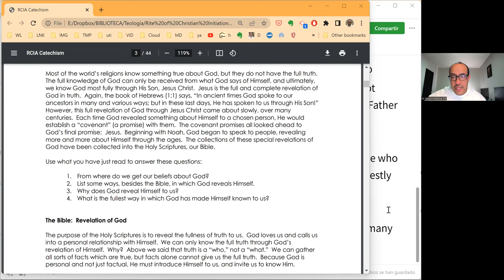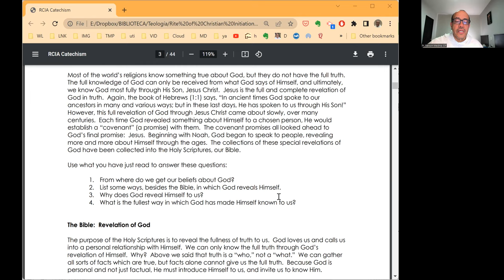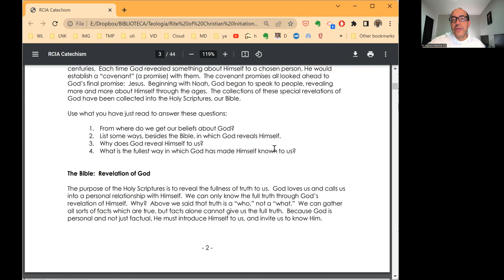Your Catholic Faith Reloaded - 006 - No Better Way to Know God than What God Has Let Us Know of Him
God has spoken and has acted upon the history of his chosen people. This is how we have come to know him step by step. The fulness of his revelation is reached in the life and ministry of his only Son, Jesus Christ.

(Most content in this channel is in Spanish, but there are at least two English-only clips every week).